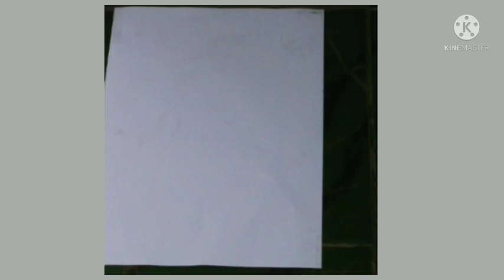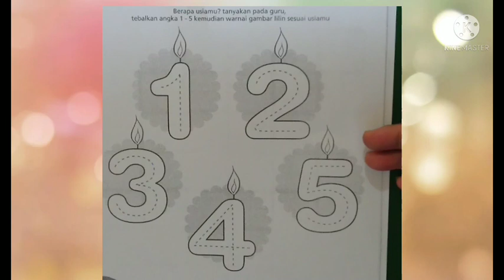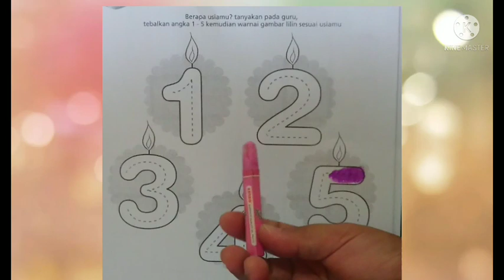Belajarbersama SUKMA|SENTRA SENI PERAN KLS A